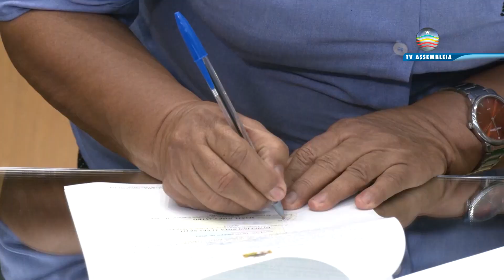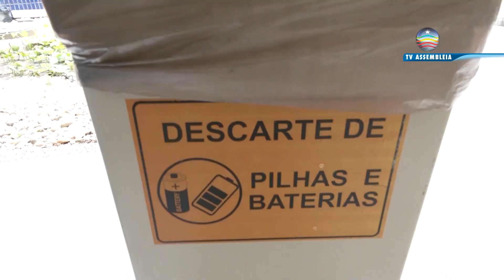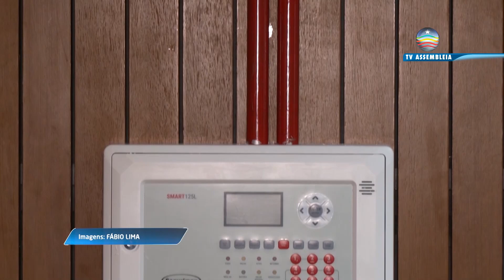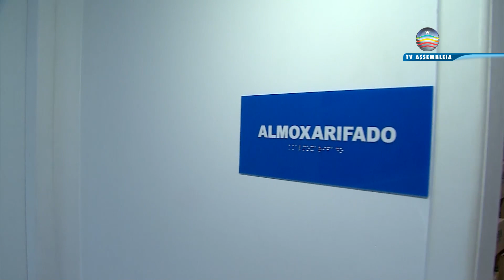Jornal Portal da Assembleia 25/01/2023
Programa de notícias e tudo que acontece no dia a dia do Parlamento, exibido de segunda a sexta-feira, às 13h.
TV Assembleia (canal aberto digital 9.2, MAXX 17 e SKY 309.2. ).